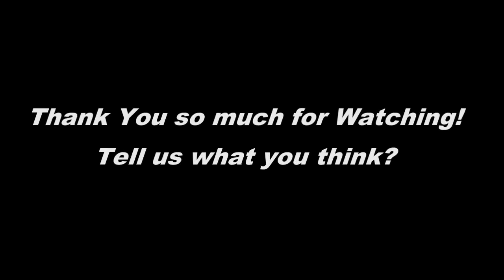Estamos muy tentadas de comprarnos esta chupa de cuero de Mango en todos los colores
Paradojas de la moda: la prenda más moderna de tu armario data de 1928. Sí, lees bien.  Allá por 1913, el dúo de diseñadores Irving y Jack Schott empezaron a crear prendas de cuero trabajadas a mano e...